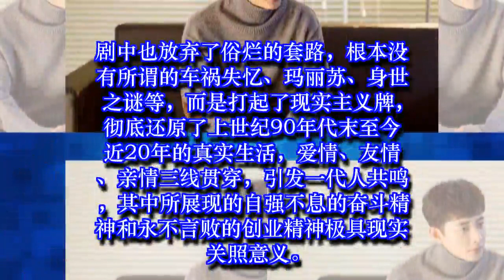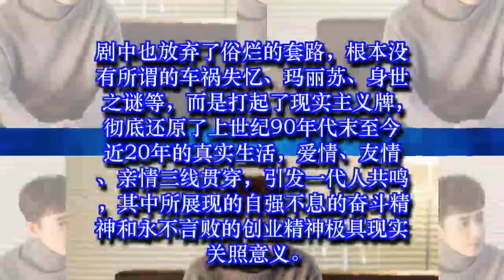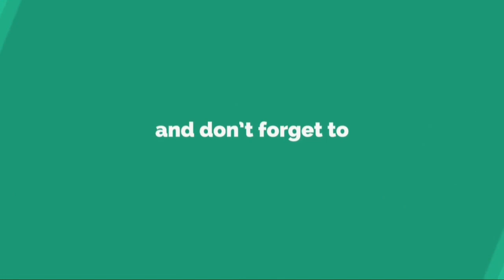郑爽新剧《为了你》首播，都说这部剧不可能不火✔